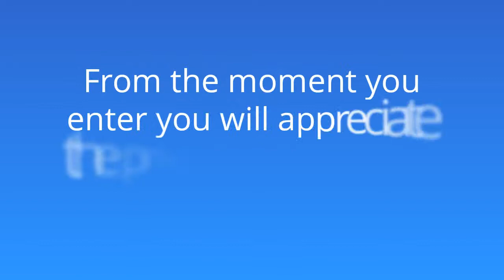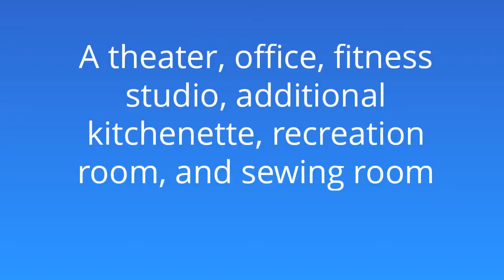7+ Acres. Custom Lake View Home. 125 Goose Bay View Trail.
Remarkable, custom constructed, lake view and Mt. Lassen view residence situated on 7.08 acres in Almanor West. From the moment you enter through the beautiful stained glass front entry, you will appreciate this private home. It features three bedrooms, 3.5 baths, gorgeous great room w/floor to ceiling rock propane fireplace, beautiful open beam ceilings, abundance of windows & built in cabinetry. Lovely master suite w/propane FP, his/hers baths & large walk-in closet. Upgraded granite kitchen w/eating bar, spacious pantry, 2 ovens, 2 dishwashers & office/nook area. There's also a theater with plenty of seating, roomy office w/built-ins, fitness studio, additional kitchenette, rec/game room, sewing room and abundance of storage throughout. Other amenities include: 40 year Presidential roof, 880 sq. foot composite decking w/outside built-in BBQ, masonry siding, 25 KW Generator, Sierra Pacific wood windows, 990 sq.ft. att garage w/shop, 1350 sq.ft. heated det garage w/12 ft RV Bay, security system, central AC, American Cherry hd wd flrs, pre-wired surround sound, Maple custom cabinets, auto skylites, hot water circulating pump, programmable Vantage lighting, intercom & lovely stamped concrete access to garages and home. Most major furn is incl. This is a fantastic property and offers so much!